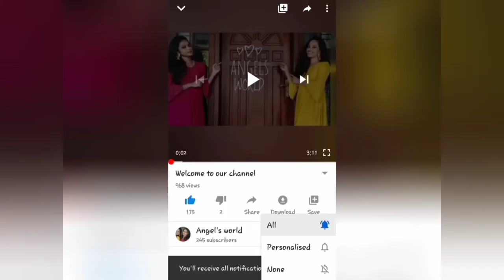BEETROOT FACE PACK /For Pink, fair and glowing skin/naturally pink glow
🧚 Angel's world🧚

Hope you all enjoyed watching it if so